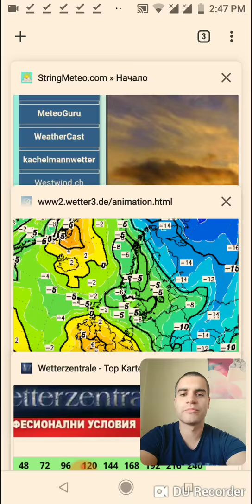Предстоящо застудяване на времето - анализ на моделите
Очаква се застудяване на времето в България през следващите дни, във видеото са разгледани сценариите на двата основни модела ГФС и ЕС.
Ако имате въпроси свързани с времето или желаете да се свържете с мен може да ме добавите във Фейсбук.